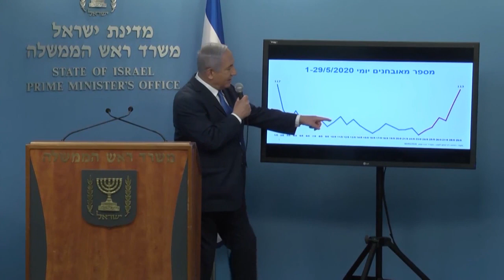נתניהו מזהיר: "התרופפות כללית במשמעת"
ראש הממשלה נשא דברים בעקבות נתוני התחלואה בימים האחרונים: "יש התרופפות כללית במשמעת; נפעל נגד מי שלא פועל לפי הכללים. הימים הקרובים - ימי מבחן". על ההחלטה להשאיר את בתי הספר פתוחים - למעט מוסדות שבהם דווח על מקרי הדבקה: "מקווים שלא נידרש לשנות זאת בהמשך"